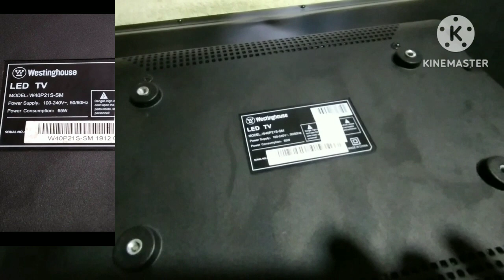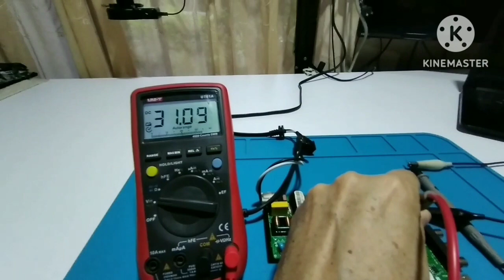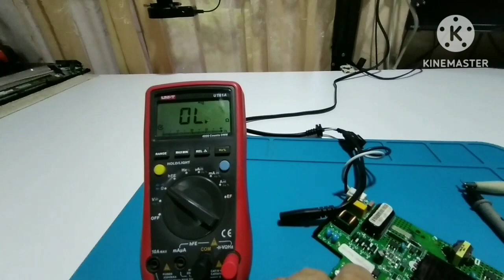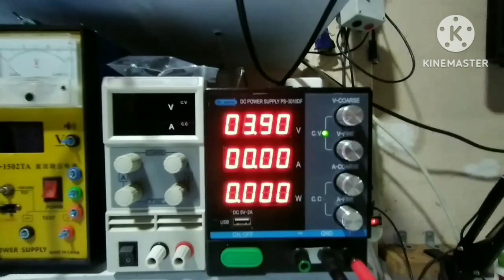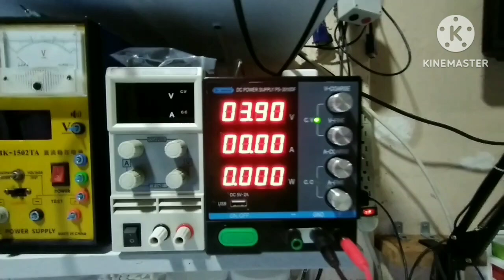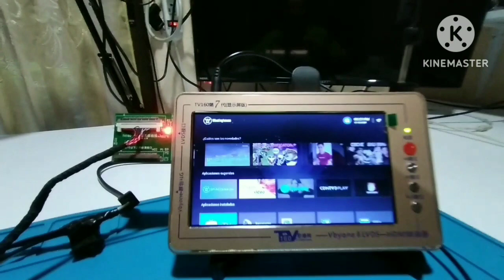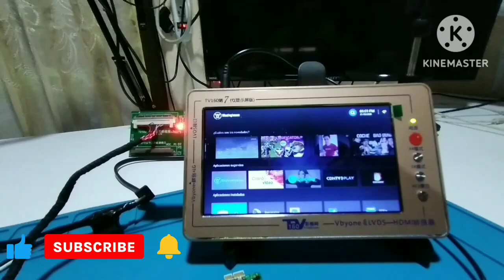Solución a tv WESTINGHOUSE de 40 pulgadas que no encendía 👍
En este video mostramos la solución al daño de una tv que no funcionaba del todo
catálogo de ventas